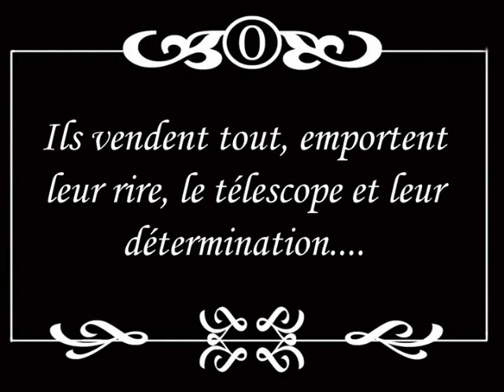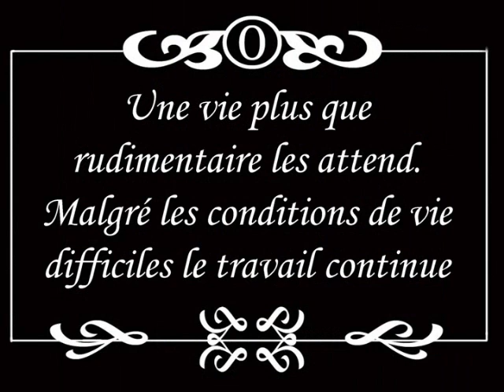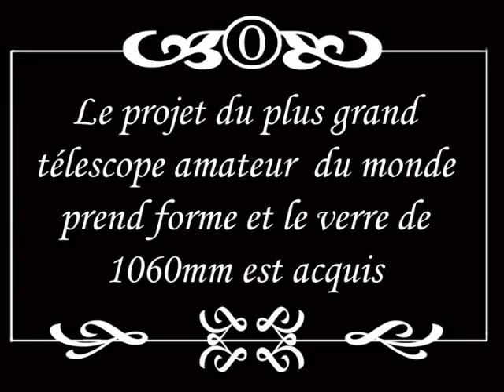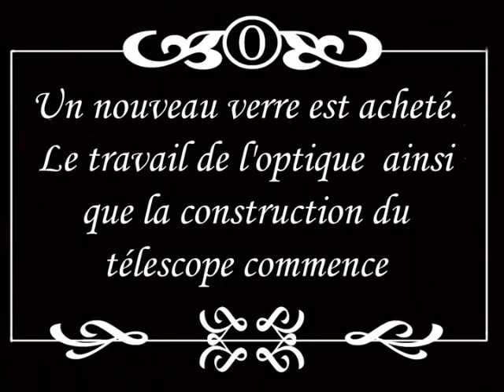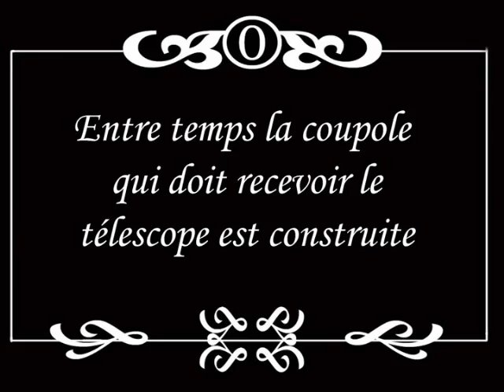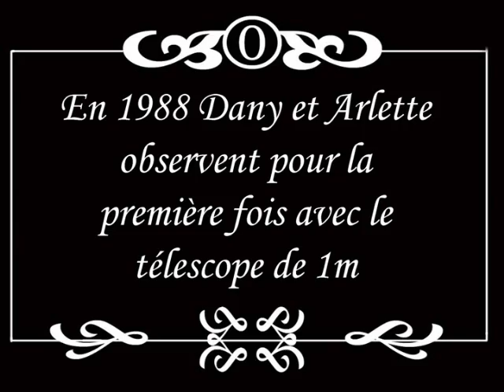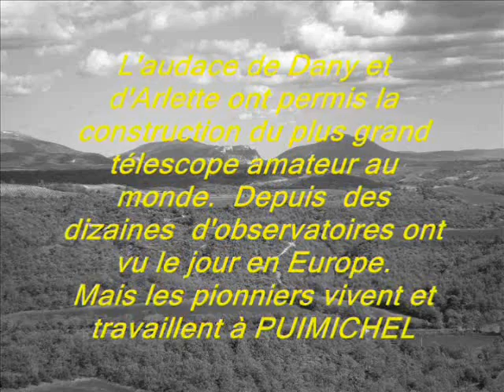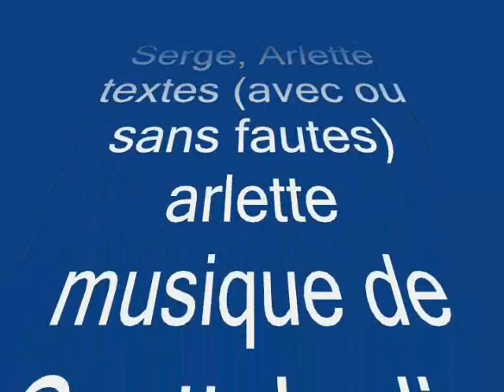astronomie; le T1m de Puimichel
En 1981 Dany Cardoen et Arlette Steenmans se lancent dans une aventure; créer un observatoire d'astronomie  pour amateurs dans le sud-est de la France .  Ils construisent  le plus grand télescope amateur au monde.